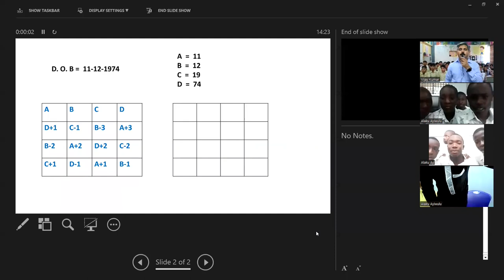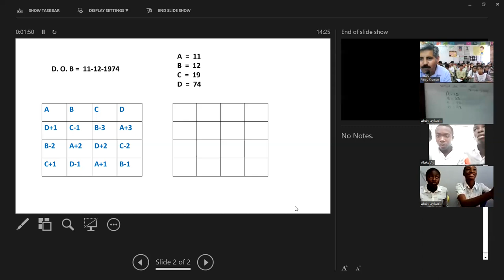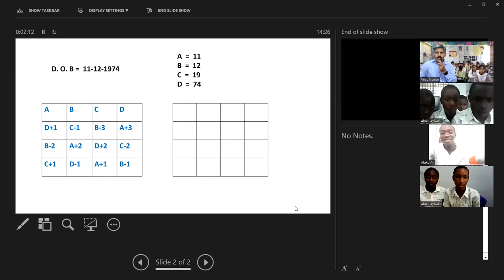Global Interaction || Alaku Ayiwulu || Nigeria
Interaction with Nigerian students.